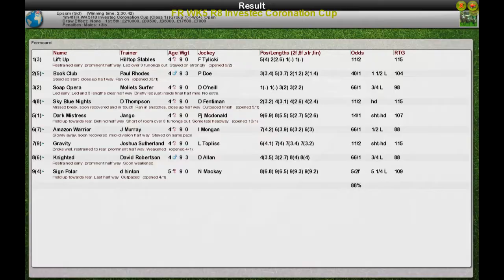FR WK5 R8 Investec Coronation Cup